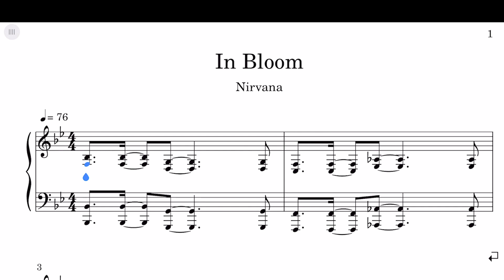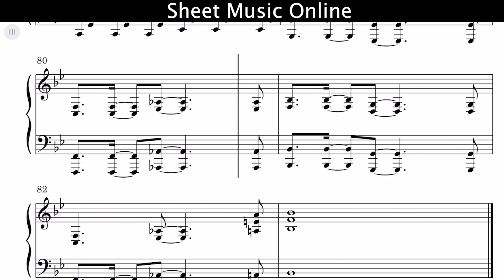Nirvana - In Bloom Sheet Music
Nirvana - In Bloom Piano Cover

Learn how to Nirvana - In Bloom  on piano! Please enjoy!

This piano arrangement Nirvana - In Bloom  Piano Cover